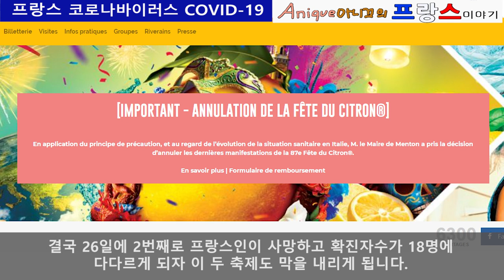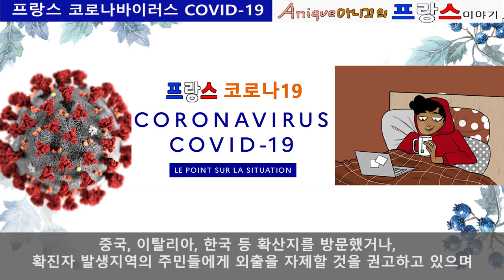[프랑스이야기] #2 프랑스의 코로나 현황 [2020.02.29일 기준]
코로나바이러스가 창궐하는 이때, 프랑스인들과 그들의 문화, 전통 등과 같은
다양한 이야기를 다루어보는 [아니끄의 프랑스 이야기].
오늘은 그 두 번째 이야기로, 프랑스에서의 코로나 바이러스  발생상황에